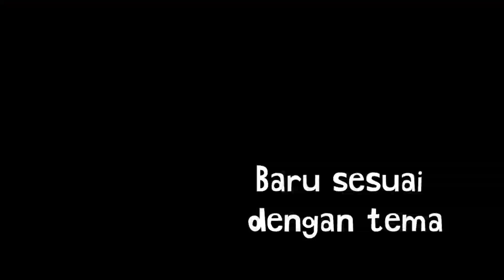Alat Menembak Semasa Kanak-Kanak | Ft. Hira (comfyzoney_)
Video paling panjang yang aku pernah buat. Video ni ambik masa 2 minggu.
Terdapat kecacatan sikit yang tak dapat dielakkan semasa edit. so, halal je la yer..